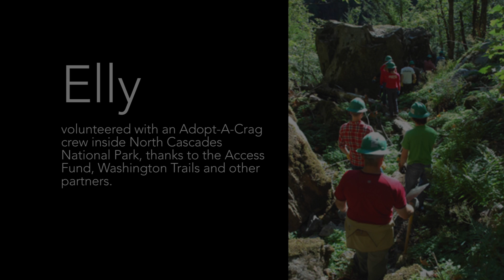Elly McClane volunteers for public lands